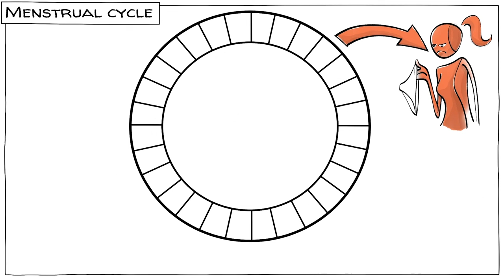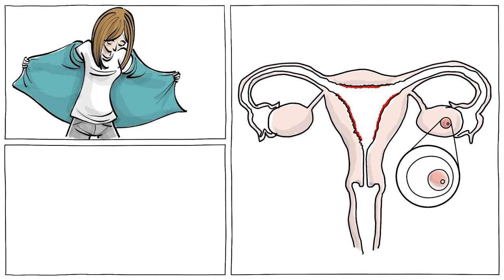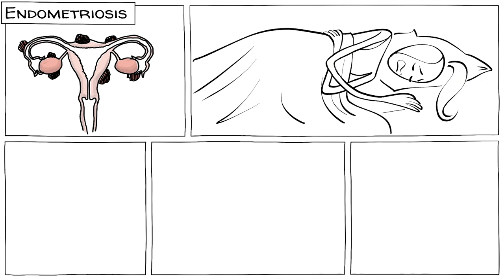ประจำเดือน เเละฮอร์โมน มีผลต่อผู้หญิงอย่างไร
รอบประจำเดือนนั้น คือวงจรที่จะเริ่มเกิดขึ้นในช่วงอายุประมาน 9-13 ปี มันเกี่ยวกับทั้งทางร่างกายเเละฮอร์โมนที่เปลี่ยนแปลงตอลด 4 ช่วงของมัน ได้แก่ Menstruation หรือระยะมีประจำเดือน  follicular phase หรือระยะก่อนตกไข่  ovulation หรือระยะไข่ตกเเละ luteal phase หรือระยะหลังตกไข่ วงจรนี้ โดยปกติจะใช้เวลาทั้งสิ้น 28 วัน มันส่งผลต่อ อารมณ์ สุขภาพ เเละภาวะเจริญพันธุ์ ที่จะมาพร้อมกับประสบการณ์ที่เเตกต่างหลากหลายในเเต่ละบุคคล บางคนอาจจะเเค่รู้สึกไม่สบายกายนิดๆหน่อยๆ ในขณะที่บางคนก็อาจจะต้องทนทรมานกับความเจ็บปวดที่รุนแรงเเละยาวนาน

THANKS to our patrons (20/JUN/2024)

COLLABORATORS
Script: Ludovico Saint Amour di Chanaz and Jonas Koblin
Artist: Pascal Gaggelli
Voice: Mag Jittaksa
Coloring: Nalin
Editing: Peera Lertsukittipongsa
Production: Selina Bador
Sound Design: Miguel Ojeda

SOUNDTRACKS
Nice Toys - Studio Le Bus
A Toy’s Day Out - Shaun Frearson

Learn about PMS and PMDD
Read about how Estrogen can affect behavior
Dig deeper on the biology of the menstrual cycle
Read about the effects of progesterone on the body
Read about the impact of the menstrual cycle on physical fitness

Menstrual cycle - Wikipedia.org
Reed, B.G., Carr, B.R. (Update 2018, August 5). The Normal Menstrual Cycle and the Control of Ovulation. Endotext - NCBI Bookshelf.
Prior, J. C. (2019). Progesterone Is Important for Transgender Women’s Therapy-Applying Evidence for the  Benefits of Progesterone in Ciswomen. The Journal of clinical endocrinology and metabolism, 104(4), 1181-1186.
Parasar, P., Ozcan, P., & Terry, K. L. (2017). Endometriosis: Epidemiology, Diagnosis and Clinical Management. Current obstetrics and gynecology reports, 6(1), 34-41.
Constantini, N. W., Dubnov, G., & Lebrun, C. M. (2005). The Menstrual Cycle and Sport Performance. Clinics in sports medicine, 24(2), e51-xiv.

กิจกรรมนี้นักเรียนจะได้เรียนรู้เกี่ยวกับรอบประจำเดือนเเละฮอร์โมน ว่ามันสามารถส่งผลต่อชีวิตหลายๆด้านได้อย่างไร

ลองถามเด็กๆว่า พวกเขารู้อะไรเกี่ยวกับประจำเดือนกันบ้าง

ให้เด็กผู้หญิงลองแชร์ประสบการณ์ของตน ว่าพวกเขานั้นสามารถสังเกตุเห็นความเปลี่ยนแปลงทางด้านอารมณ์ สมาธิ หรือกิจกรรมที่ต้องใช้ความเเข็งแกร่งทางกาย ในตอนที่เป็นประจำเดือนกันได้บ้างไหม

เปิดวีด๊โอนี้ให้เด็กๆดู

ถามเด็กๆว่า พวกเราจะทำอย่างไรได้บ้าง เพื่อที่จะช่วยคนที่ต้องทนทรมานมากกว่าคนอื่นเวลามีประจำเดือน หรือเพื่อที่จะเข้าใจพวกเขามากยิ่งขึ้น

ลองถามความคิดเห็นของนักเรียนดูว่า อะไรบ้างที่โรงเรียนของเราจะสามารถปรับเปลี่ยนได้อย่างง่ายๆ เพื่อที่จะทำให้ชีวิตของเด็กผุ้หญิงที่มีประสบการณ์อันเลวร้ายที่เกิดจากการมีประจำเดือน